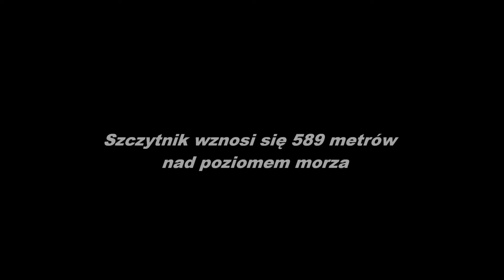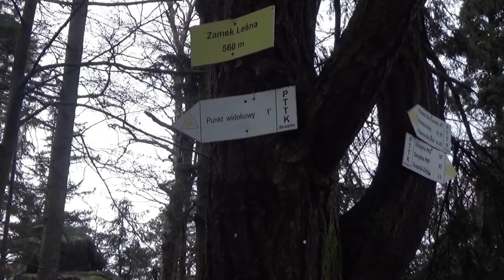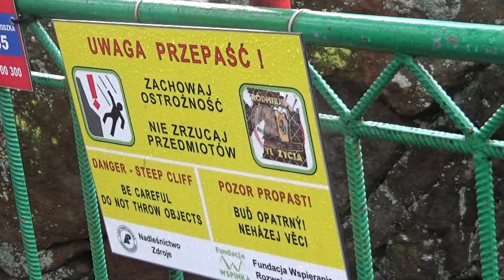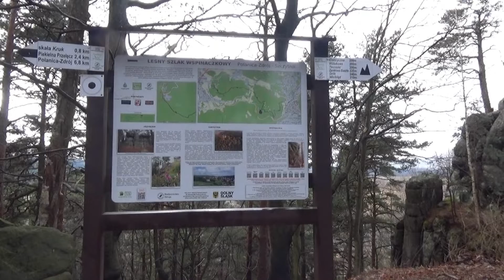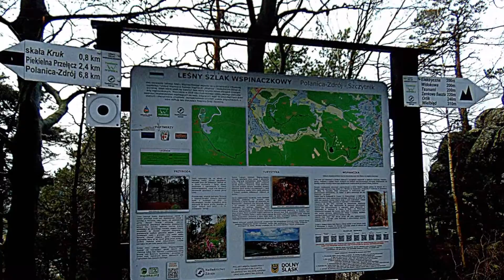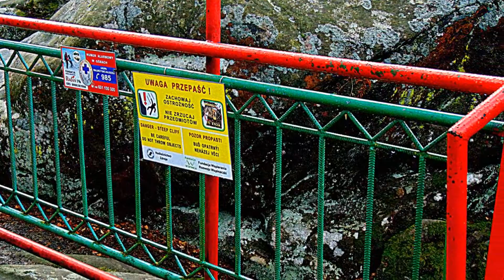Przedwigilijne wędrówki po Ziemi Kłodzkiej 23 grudnia 2020 rok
Osada stanowiące integralną część miasta Szczytna położone jest na zachodnim zboczu i u podnóża góry Szczytnik, na wysokości około 560-660 m n.p.m. Na terenie Szczytnika leżą: osiedle domów jednorodzinnych oraz Zamek Leśna[1].
Historia:
Szczytnik powstał po wybudowaniu w roku 1838 Zamku Leśna. W 1890 roku powstała tu huta szkła, przy której zbudowano osiedle[1]. W 1929 roku zamek kupili Misjonarze Świętej Rodziny, którzy w jego sąsiedztwie wznieśli dom misyjny.
Po 1945 roku Szczytnik został włączony do Szczytnej, hutę szkła rozbudowano, a w zamku ulokowano zakład wychowawczy dla dzieci niepełnosprawnych umysłowo. Obecnie Dom Pomocy Społecznej już nie istnieje. Pacjentów rozlokowano po innych ośrodkach w Polsce. Zamek można zwiedzać.